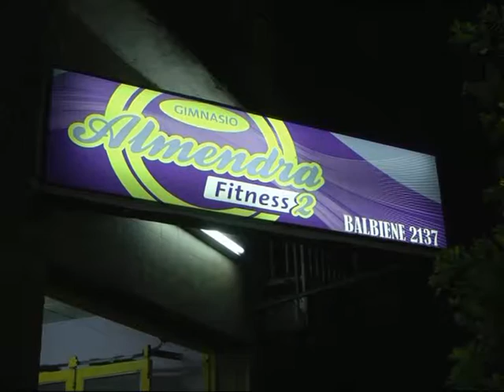Almendra Fitnnes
Te mostramos la Sucursal del Gimnasio Almendra Fitnnes . . .